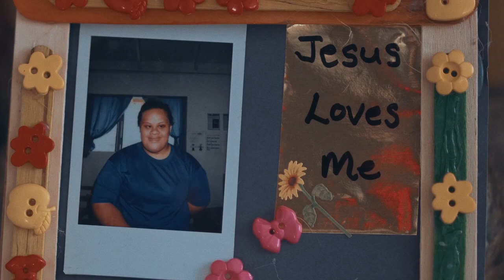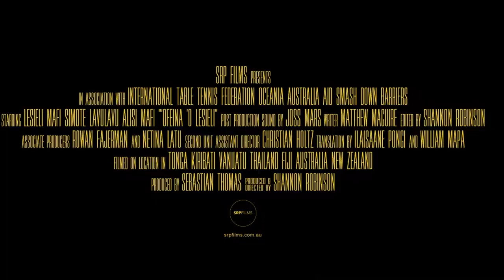'Ofeina'o Lesieli, directed by: Shannon Robinson. Doc Edge Festival 2020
'Ofeina'o Lesieli is a documentary short film set in the capital city of Nuku'alofa which takes place in the Kingdom of Tonga - A tropical country situated in the southwestern Pacific Ocean. This idyllic, tropical country is often coined ‘The Friendly Islands’ due to the hospitality and charm of its residents. Here we spend a day in the life of Lesieli, a bright and loveable young Tongan woman living with Down Syndrome.

After having discovered a passion for table tennis, Lesielis’ life has become blessed in new and exciting ways. Along the way, we meet Lesielis’ committed mother Alisi and her caring table tennis coach Simote. Both of these beautiful souls play essential roles in Lesielis’ world. Things begin to get complicated when Alisi reveals the heart of the story. Their first-hand experience with the locals' belief in magic and how this notion negatively impacts people living with disabilities, both in Tongan society and other pacific islands.

The 15th International Documentary Film Festival and industry programme is going online (sod you coronavirus, we’re going digital!).
Festival Date: Friday 12 June – Sunday 5 July 2020 (New Zealand only)
Industry Programme: Tuesday 26 May – Tuesday 2 June 2020